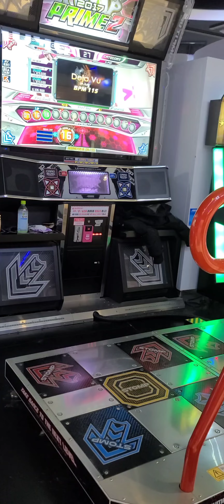Dejavu Fullsong S16